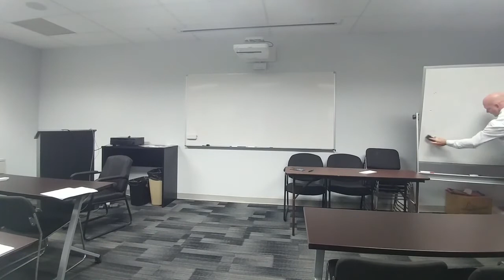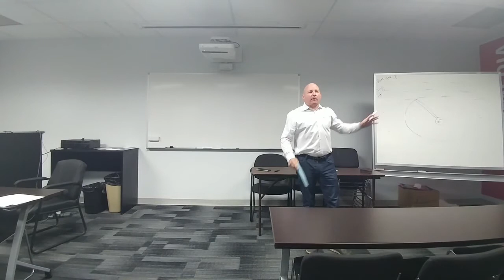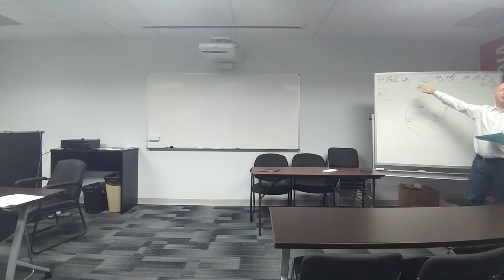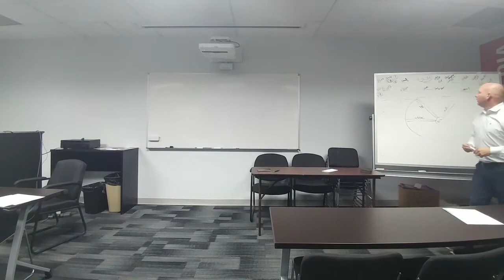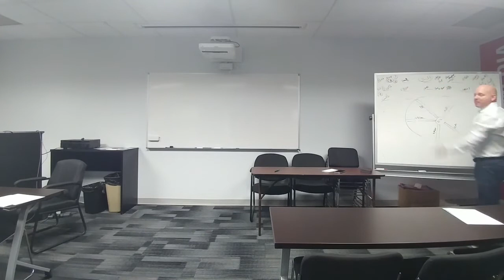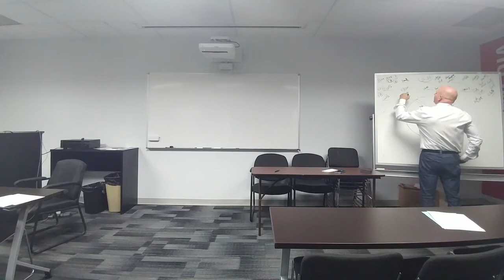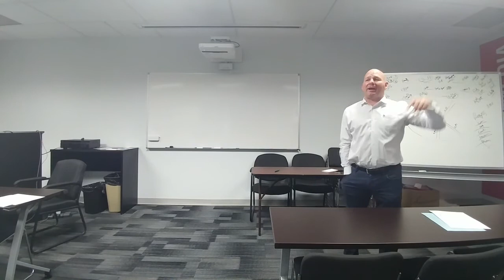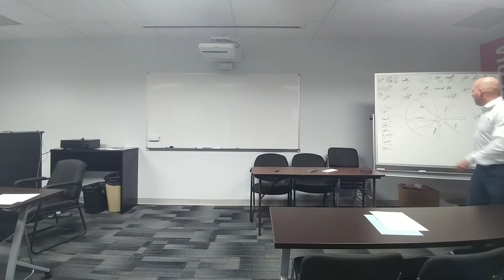Creative Ways to Lead Generate with Jason Gizzi